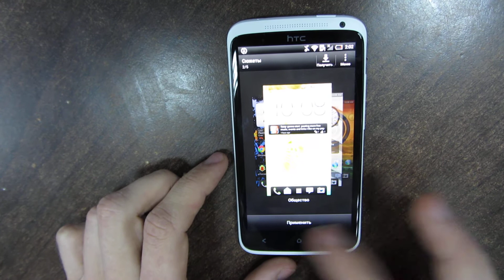Как сменить сюжет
пошаговая инструкция как сменить сюжет.